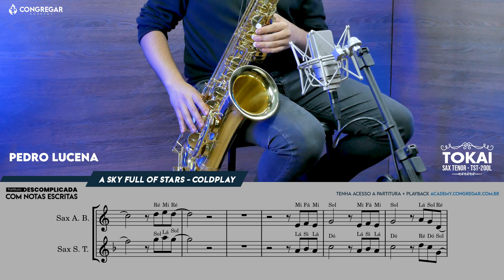Coldplay - A Sky Full Of Stars | Partitura Descomplicada com Notas para todos os Saxofones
Coldplay - A Sky Full Of Stars Versão Completa com Partitura e Notas escritas para Sax Soprano, Sax Alto, Sax Tenor e Sax Barítono sendo Interpretada pelo nosso Professor e irmão Pedro Lucena tocando Sax Tenor modelo TOKAI TST-200L.

▼ GOSTOU DO SOM DO SAXOFONE? ▼

🎷 Venha aprender a tocar saxofone conosco, conheça agora todos os nossos cursos e comece a aprenda a tocar Saxofone Hoje mesmo!

▼ Tenha acesso a Partitura e o Playback em nosso Portal ▼

▼ TEM O DESEJO DE SER MÚSICO ▼

Conheça nosso Curso Completo de Teoria Musical voltado ao MTS da CCB, nele o irmão ou a irmão vai aprender toda a base teórica para aprender a música e prestar o teste de oficialização para ser um músico na CCB.

▼ SETUP DO SAXOFONISTA ▼

▶ Boquilha: Durley TK-JAZZ T8
▶ Saxofone: Sax Tenor TOKAI TST-200L
▶ Palheta: Gonzalez Local Jazz 627 nº 4

▼ FICHA TÉCNICA ▼

Direção, Gravação e Edição: Dbarcala Produções
Estúdio: Durley Music

▼ MÍDIAS SOCIAIS ▼

I wanna die in your arms, oh, oh-oh